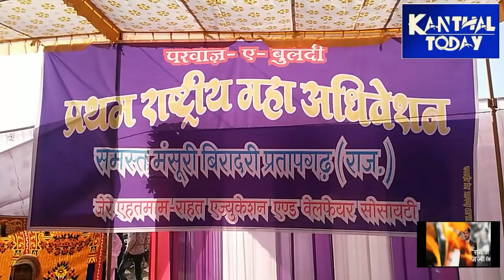"परवाज ए बुलंदी"मंसूरी समाज का राष्ट्रीय अधिवेशन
राहत वेलफेयर एजुकेशन सोसायटी का आयोजन "परवाज ए बुलंदी"मंसूरी समाज का राष्ट्रीय अधिवेशन सम्पन